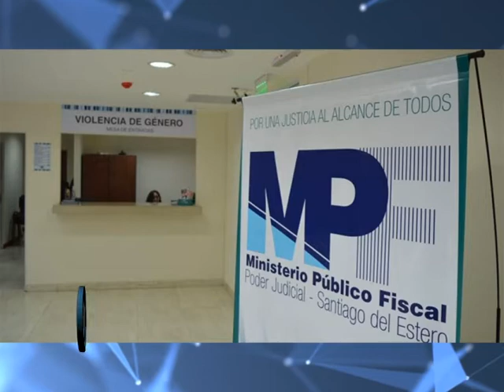Entrenador de básquet acusado de abuso